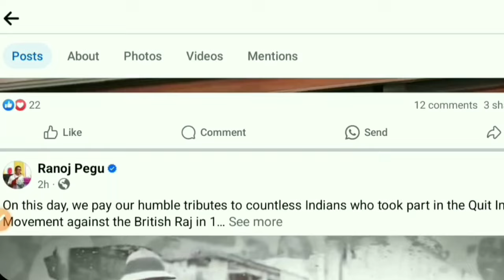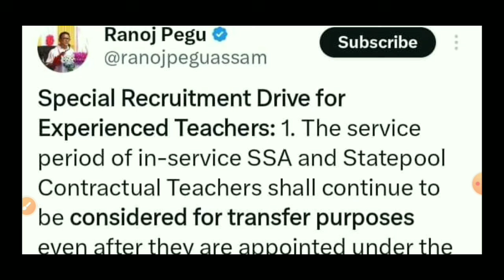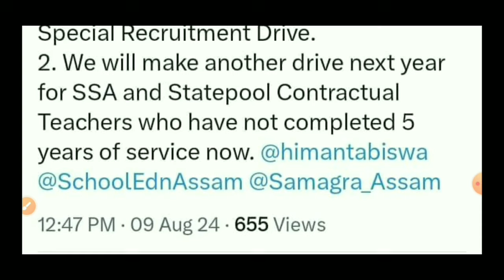Good News || শিক্ষামন্ত্ৰীৰ দুটা গুৰুত্বপূৰ্ণ ঘোষণা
শিক্ষামন্ত্ৰীৰ আজিৰ গুৰুত্বপূৰ্ণ মন্তব্য ||special recruitment drive‎@DigitalEducare